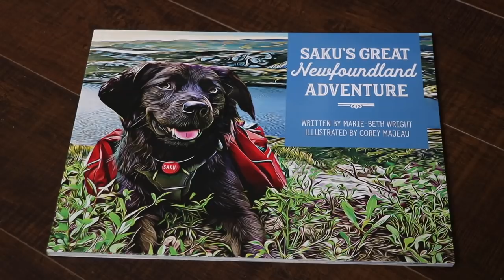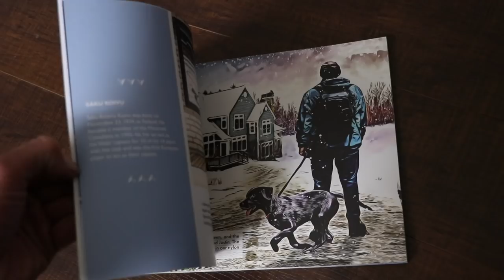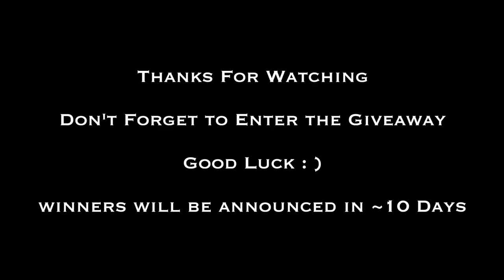Canoe Trip & 20,000 Subscriber Giveaway -- Saku's Great Newfoundland Adventure | Channel Update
(International shipping available and each copy is signed)

Mike Nash's Survival Book

or

If you'd prefer to send a parcel : (PO. Box does not work for letters, only parcels. Sorry)
JUSTIN BARBOUR

---Adventure was filmed with a Canon 80d (18-135mm kit & 50mm prime lens + Gobe 49mm ND Filter/67m UV Filter) and GoPro Hero 5. Edited using Final Cut Pro X